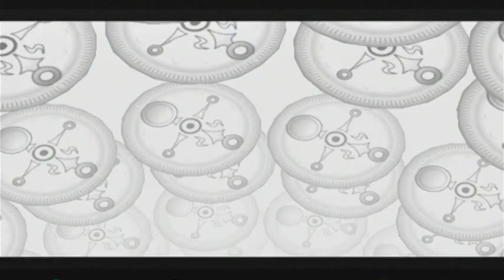[LP] The Legend of Zelda: Majora's Mask #11 : Escale au pic des neiges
Vite ! Aujourd'hui c'est une course contre le temps ! Comment ça comme toutes les parties ? Mais cette fois Miël va devoir prouver son talent de chasseur dans un nouveau mini-jeu. Une fois sa tâche accomplie, il partira affronter le grand froid hivernal...